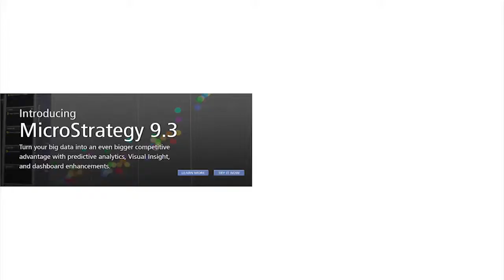MICROSTRATEGY 30sec Spot 1280x720 29 97fps